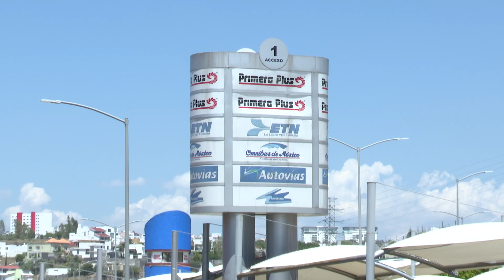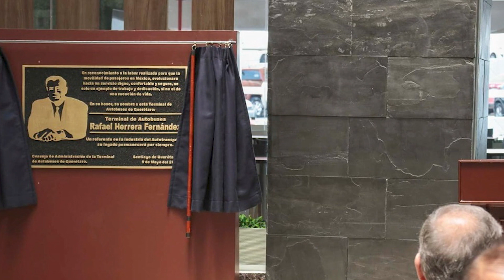TERMINAL DE AUTOBUSES EN QUERÉTARO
Cambian nombre a la Terminal de Autobuses de Querétaro; ahora será Terminal de Autobuses Rafael Herrera Fernández, en honor al empresario que consolidó el proyecto en los noventas. Además anunciaron remodelaciones para las próximas fechas. CARLOS ESPINO.